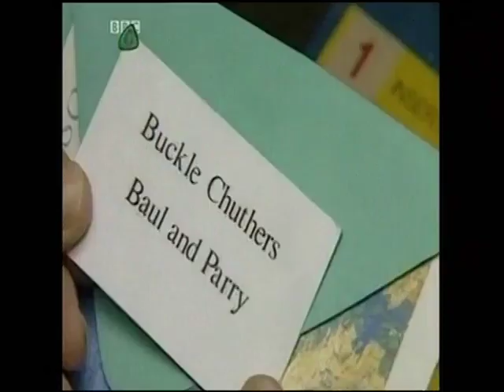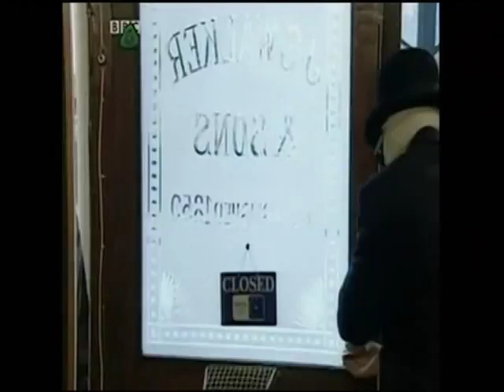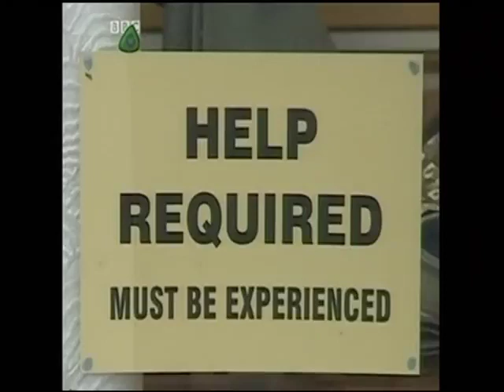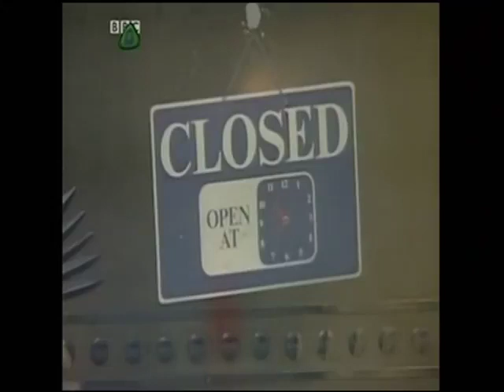ChuckleVision 9x13 Tailors' Dummies (Higher Quality)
Originally uploaded by MicroChuckleBoy.